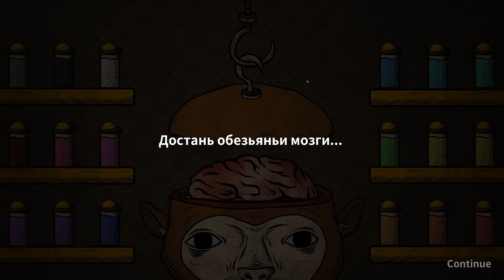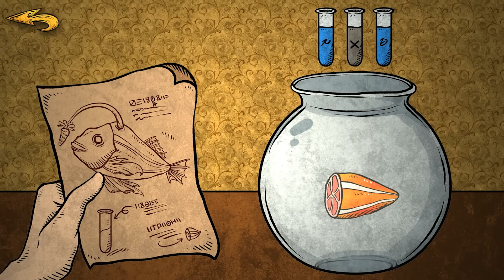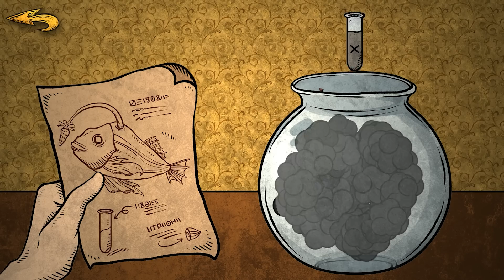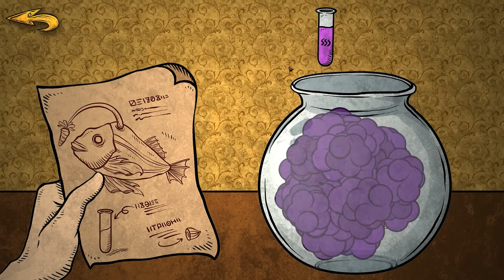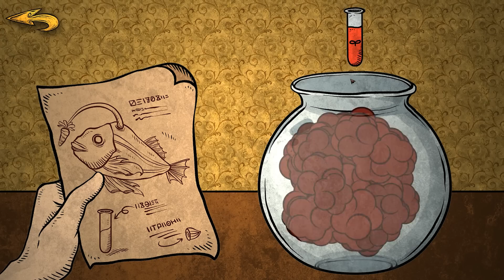ПРИЗЫВ ДЬЯВОЛА ( Life Gallery )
Что вообще происходит ?